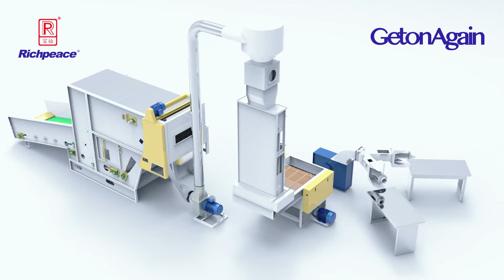Richpeace automatic pillow core production line